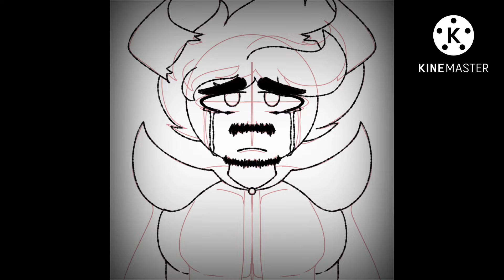Countryhumans OC speedpaint - Skravia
Baby’s first proper speedpaint lmfao

Song: MENTAL HOSPITAL - N3ÜRØ
Time taken: Roughly 6 hours
Program used: IbisPaint X
I use an iPad to draw